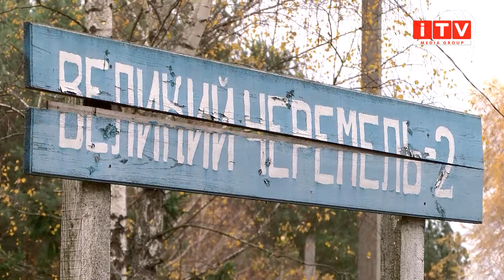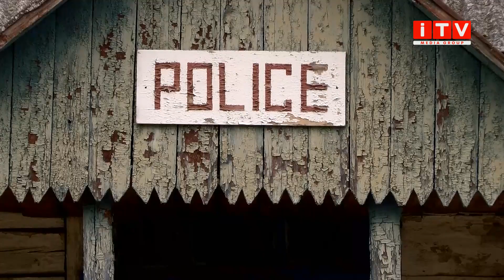Що стало причиною масштабних пожеж на Рівненщині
Масштабну пожежу сухої трави у полях Сарненського району ліквідували. Причина загоряння ще не встановлена, але рятувальники переконані, що без людських рук тут не обійшлося. Яких збитків завдала пожежа, та як із нею боролися, розкажуть наші журналісти.